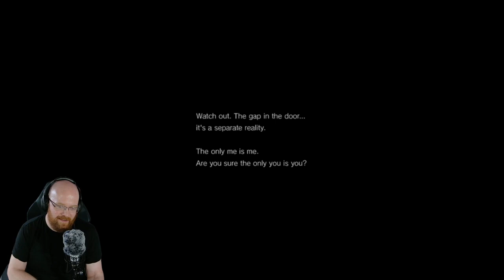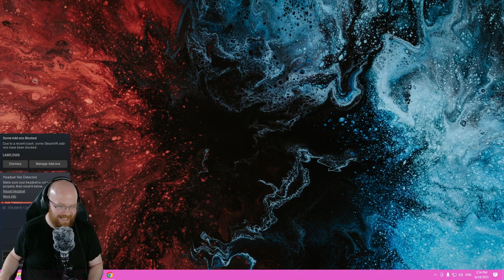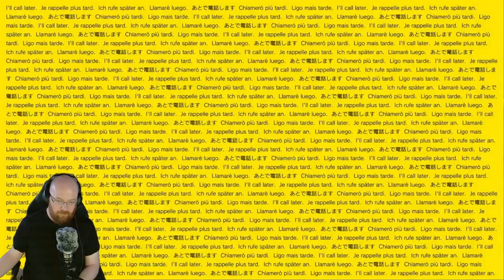Now we're really PT'ing. Playing PT on PC.